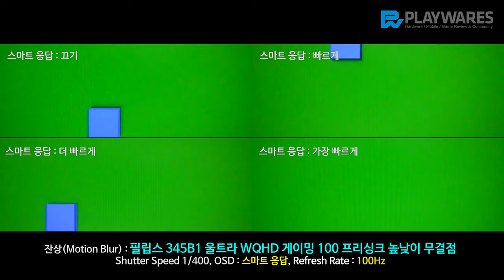잔상(Motion Blur) : 필립스 345B1 울트라 WQHD 게이밍 100 프리싱크 높낮이 무결점